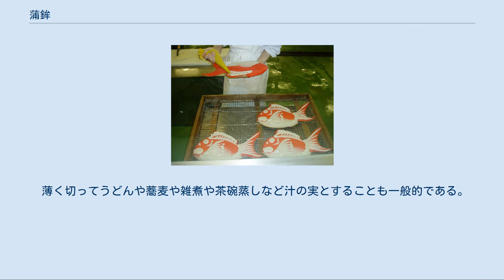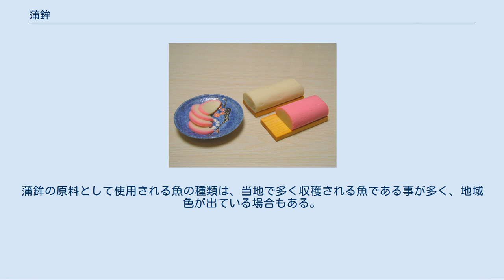蒲鉾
蒲鉾（かまぼこ）は、魚肉練り製品の1つである。
 原料魚にはタラ類、サメ類、イトヨリダイ、ベラ類その他の白身魚が使用される。
原料魚を脱水砕肉し、塩や卵白などの副原料を添加して成形加熱する。
製法により、杉などの小板に半円筒形に、いわゆる蒲鉾型に盛り付けた「板蒲鉾」、麦わらなどに巻き付けた「（簀）巻蒲鉾」、薄く削った蒲鉾を乾燥させた「削り蒲鉾」などがある。
 一般に、魚肉練り製品は細菌、カビなどで腐敗しやすい。
 古くは材料を竹の棒に筒状に巻いて作った。
その形が蒲（がま）の穂に似ていることから、「蒲鉾」と呼ばれるようになったとされる。
この最初期の蒲鉾は現在のような海水魚ではなく、主に淡水魚のナマズを原料としていた。
竹を抜き去ると現在の竹輪の形になる。
後に板の上に成形した「板蒲鉾」が登場し、区別のために「竹輪蒲鉾」と呼び分けていたが、元祖の方は「蒲鉾」が脱落して単に「ちくわ」となり、板蒲鉾の方は逆に板が外れて「蒲鉾」になった。
平安時代の『類聚雑要抄』には、藤原忠実が永久3年（1115年）に転居祝いに宴会を開いた時の串を刺した蒲鉾が載っている。
これを確認できる最古の文献上の蒲鉾であるとして、業界団体がその数字をとって11月15日を蒲鉾の日としている。
 白身の魚は高価であり、蒲鉾もご馳走と考えられた。
時に贈答品として用いられ、御節料理にも利用される。
豊臣秀頼の大好物であったと伝えられ、本能寺での織田信長の最後の晩餐にも供された。
なお、蒲鉾が商品として販売されるようになったのは江戸時代以降、食品工業的な生産が行われるのは明治以降とされる。
 武家の結婚式では鯛が縁起物として欠かせなかったが、経済的に用意できない場合は絵や模造品を以ってこれに代えた。
そのような模造品の1つが、細工蒲鉾（飾り蒲鉾）であり、次第に庶民の結婚式にも縁起物として出されるようになった。
 揚げ蒲鉾については比較的歴史が新しく、薩摩藩が琉球を支配するようになった17世紀以降に沖縄の「チキアギ（「つけ揚げ」の沖縄訛り)」が伝来し、「薩摩揚げ」、あるいは「てんぷら」の名で全国に広まったと考えられている。 江戸時代の『守貞漫稿』二十八では、蒲鉾について「今製は図の如く三都ともに杉板面に魚肉を推し蒸す蓋し京坂には蒸したるままをしらいたと云ふ板の焦ざる故也多くは蒸して後焼きて売る江戸にては焼きて売ること無レ[返り点]之皆蒸したるのみを売る」「江戸は百文百四十八文二百文二百四十八文を常とす蓋し二百文以上多くは櫛形の未レ[返り点]焼物也」「三都とも精製は鯛ひらめ等を専らとすまた京坂は鱧製を良とす江戸は虎きすを良とす凡製のものは三都とも鮫の類を専らとす鮫の頭数種あり名を略す」といい、『東海道中膝栗毛』で北八は「ときにさかなはははアかまぼこも白板ださめじやアあんめへ」と喜んでいる。 原料魚は主にイサキ、イトヨリダイ、エソ、オオギス、サメ類、スケトウダラ（スケソウダラ）、イシモチ（グチ）、ニベ、ハモ、ムツなどである。
 板付き蒲鉾では白身魚の白身の部分のみを使用し、赤身や血合肉は用いない。
捌いた魚の身を水に晒し、身の血液や脂肪を取り除く。
この身を石臼などですり潰し、砂糖、食塩、みりん、卵白を加えて練り合わせる。
なお、本来の蒲鉾は、白身魚に食塩を加えて練ることで自然に粘り気が生ずることを利用して製造するのだが、後の整形をし易くするために増粘安定剤などの食品添加物を加えることもある。
 板付き蒲鉾は、練り合わせた身を「手付包丁（附庖丁、つけぼうちょう）」と言うへら状の特殊な包丁を用い、「蒲鉾板」に半円状に盛り付けてゆく。
機械で盛り付けたり、型抜きで成形されることもある。
成形後、蒸すまたは焼くことによって熱を通す。
加熱方法の違いにより「蒸し蒲鉾」と「焼き抜き蒲鉾」に大別されるが、一般に「焼き蒲鉾」と呼ばれる物の多くは、表面に焼き目をつけた蒸し蒲鉾である。
板に盛りつけず、そのまま成形加熱した蒲鉾は「リテーナ成形蒲鉾」と呼ばれる。
 蒸し・焼きの他に茹で・揚げ等で加熱して作る製品もある。
茹でた物がはんぺんやつみれに、揚げた物が揚げ蒲鉾（九州では「つけあげ」と呼び、沖縄では「チキアギ」、東日本では「薩摩揚げ」、西日本では「天ぷら」とも呼ばれる）などとなる。
これら練り製品も広義の蒲鉾の1つであり、沖縄などでは単に蒲鉾と言えば揚げ蒲鉾を指す場合が多い。
 蒲鉾の歯応えは「足（あし）」と呼ばれ、蒲鉾の商品価値を左右する。
この「足」は、魚肉の筋原繊維を構成するミオシンのS-...